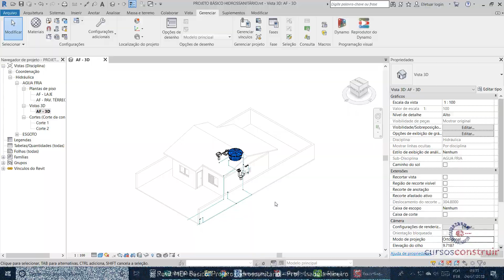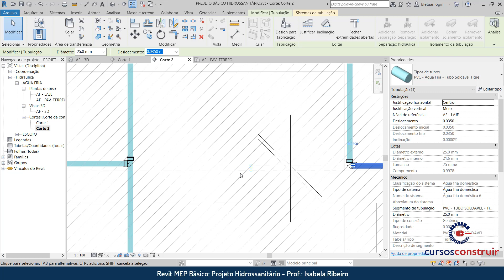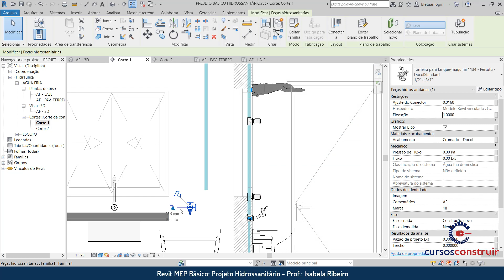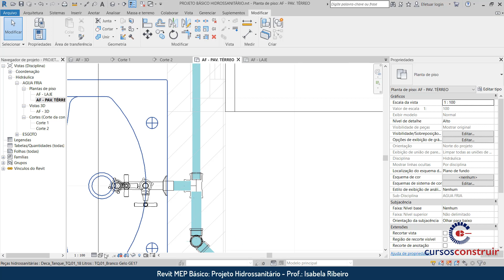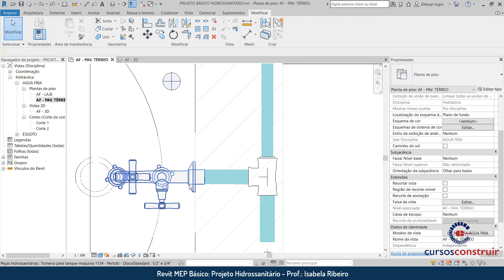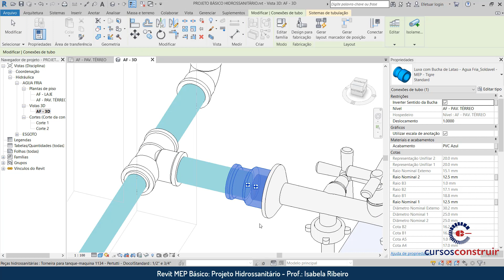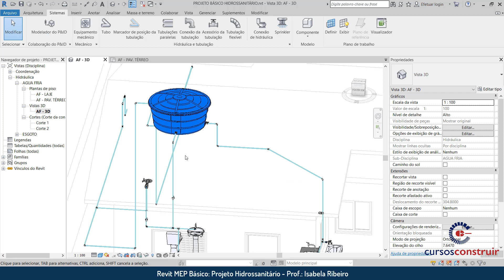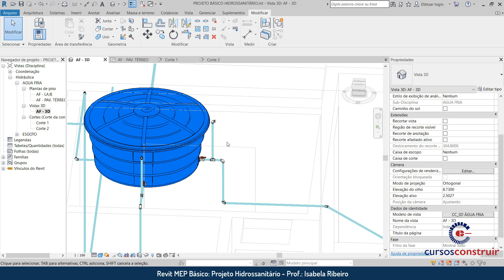Revit MEP 2019 Básico Aula 12/24: Cozinha e área de serviço - Sistema de água fria